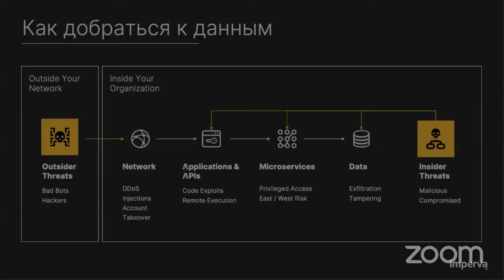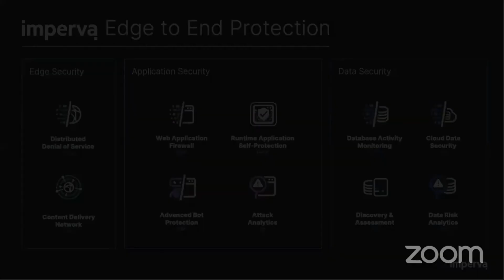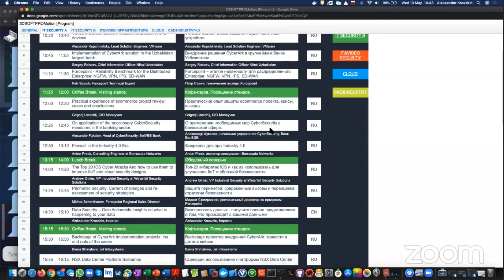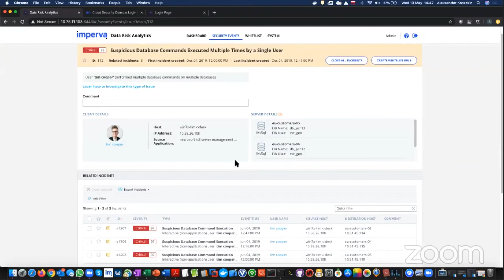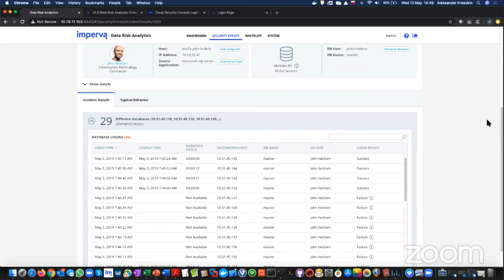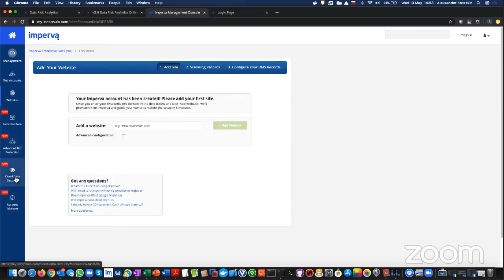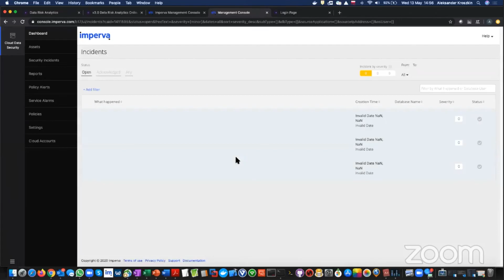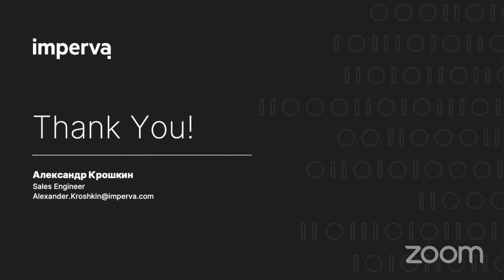Безопасность данных - получите полное представление о том, что происходит с вашими данными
Aleksander Kroszkin, Imperva